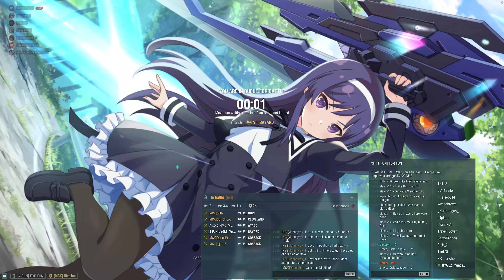World of Warships Clan Battle (Season 18) “Sirenidae” [MCK] vs [DBD]